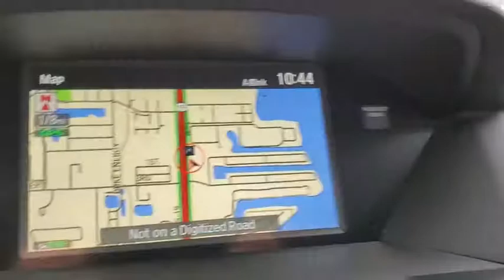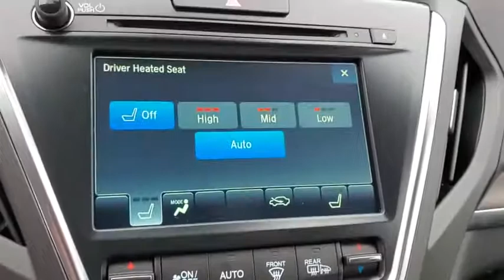2020 Acura MDX Clearwater, Tampa, St. Petersburg, Palm Harbor, Largo, FL LL006440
2020 Acura MDX w/Technology Pkg - Stock#: LL006440 - VIN#: 5J8YD3H55LL006440

Crown Acura
18911 US Hwy 19 N

2020 Acura MDX Technology 20/27 City/Highway MPGBACK-UP CAMERA LEATHER HEATED FRONT SEATS NAVIGATION LANE DEPARTURE WARNING BLUETOOTH MOONROOF REAR PARKING AID MP3 Player BLIND SPOT MONITORING CHILD LOCKS 3RD ROW SEAT KEYLESS ENTRY 27 MPG Highway SAT RADIO POWER LIFTGATE ALLOY WHEELS.